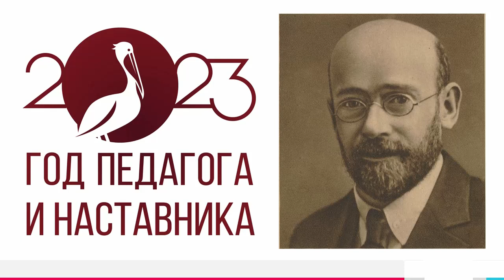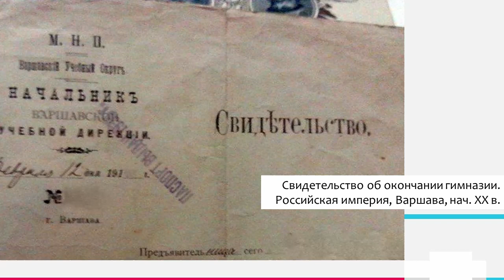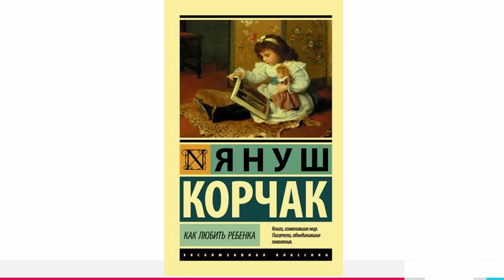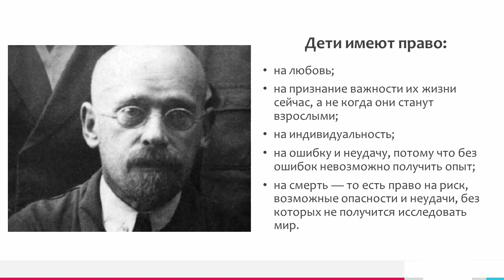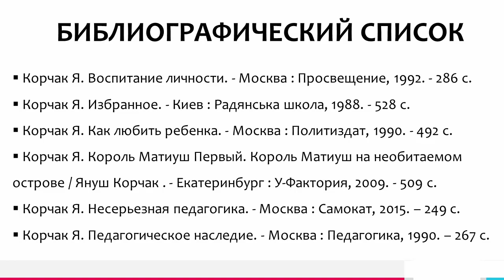Жизнь как подвиг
22 июля исполняется 145 лет со дня рождения Януша Корчака. В год педагога и наставника Октябрьская библиотека № 2 им. Н. К. Жернакова рассказывает о жизни и творчестве великого польского педагога и писателя.